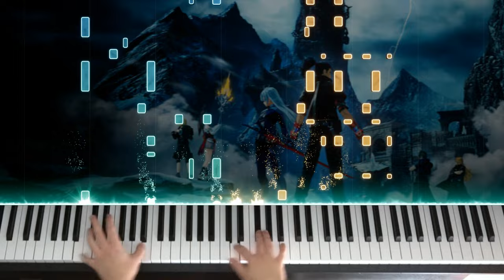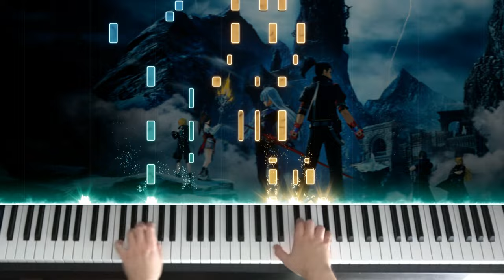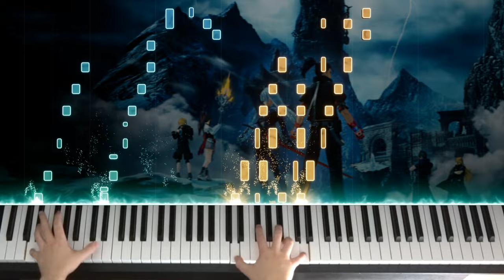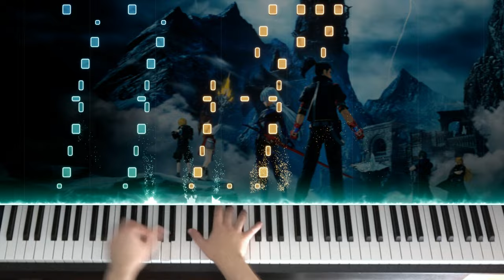🎹 Xenoblade Chronicles 3 Future Redeemed - New Battle!!! on Piano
Played with an injured finger on my left hand so it should be manageable for anyone who has played covers of mine before, the chords fall perfectly into your hands and it's fun to learn but you'll need to learn some parts by heart